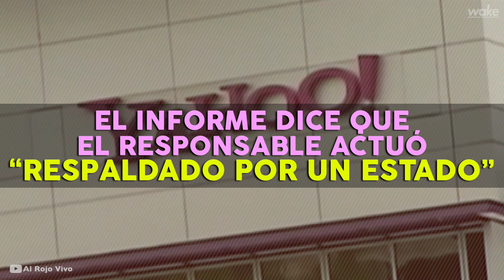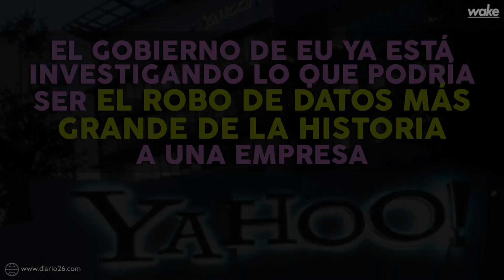500 millones de usuarios hackeados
Este podría ser el robo de datos más grande de la historia a una empresa